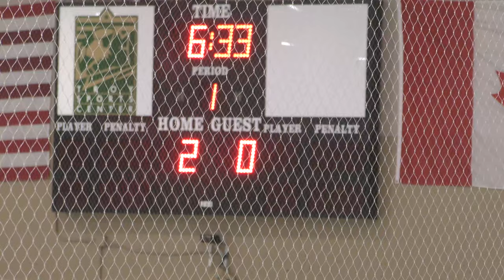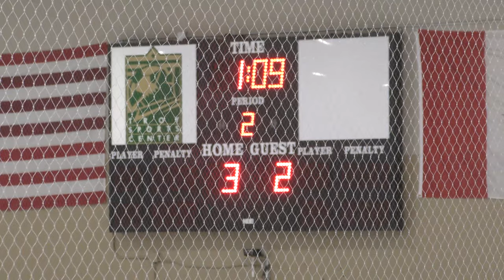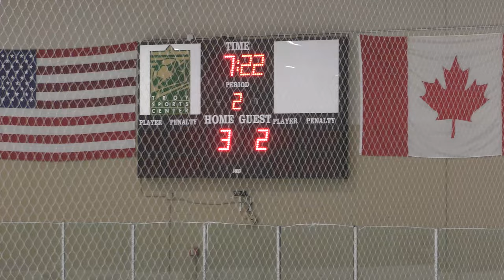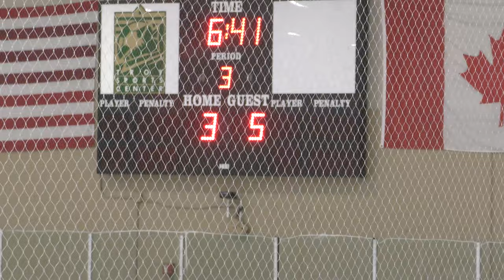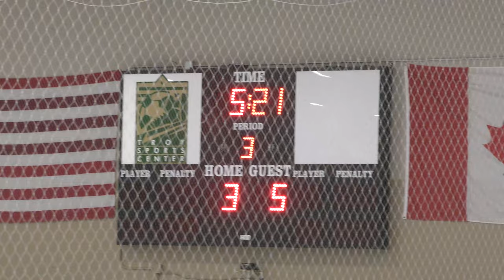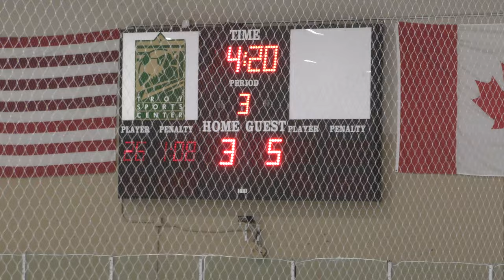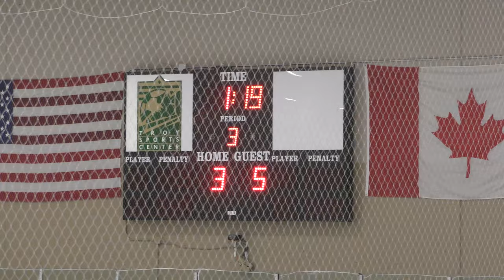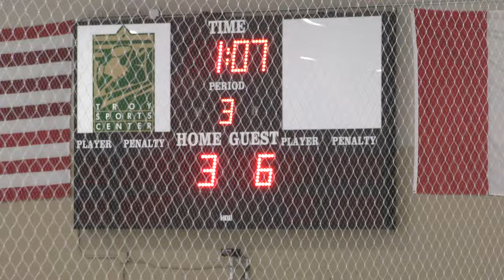Jimmy Johns vs OJG - 03/07/02: GAME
Full Game
Jimmy Johns vs OJG - 03/07/02
Jimmy Johns 6, OJG 3
2022 League Playoffs
Troy Sports Center - Troy, MI